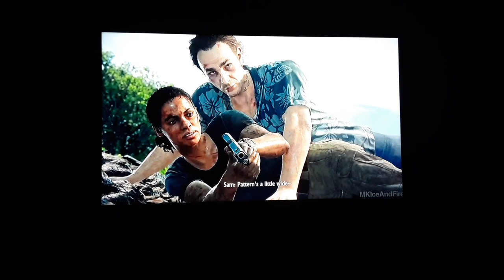Uncharted The Lost Legacy Ending PS4 2017 HD Chole Frazier Walkthrough MKIceandFire and Razeen Natha